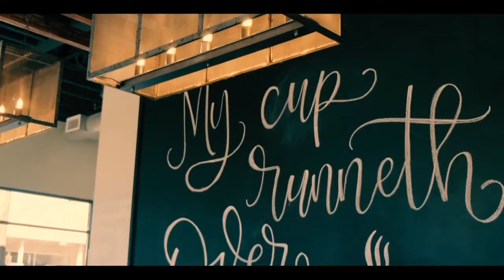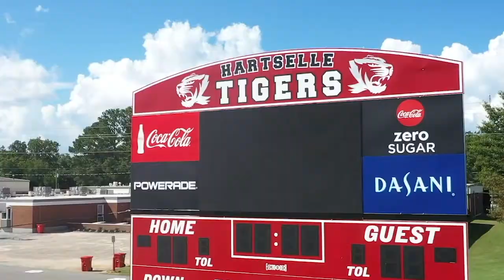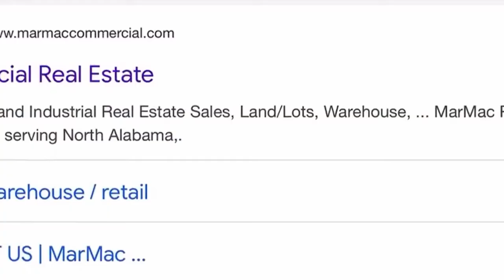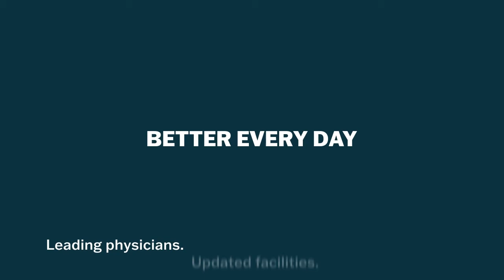2022 Coach Bryan Moore Show vs Buckhorn